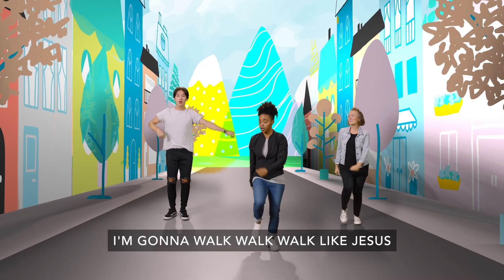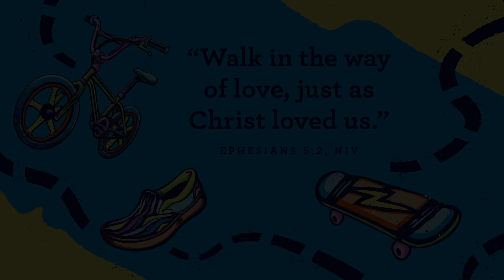GNKids Preschool July 16th - W3